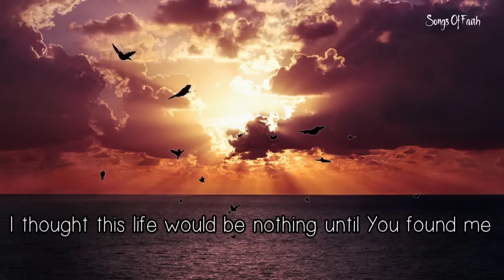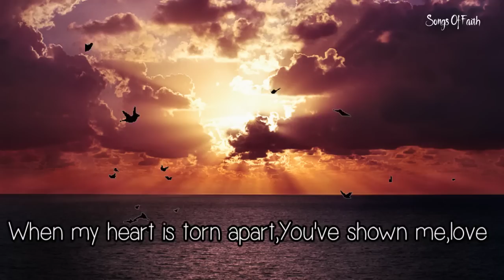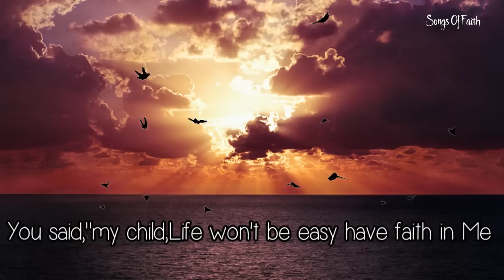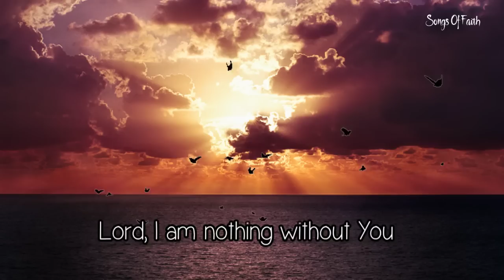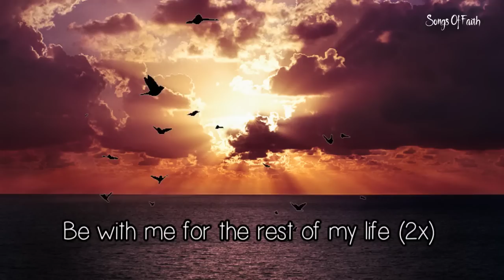LORD I AM NOTHING WITHOUT YOU | Country Gospel Songs | by: Lifebreakthrough | with lyrics